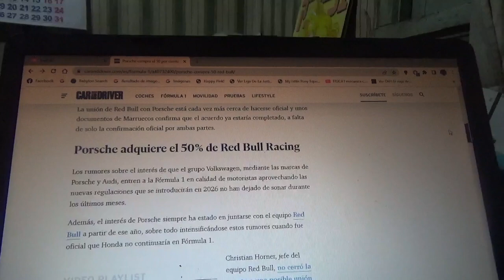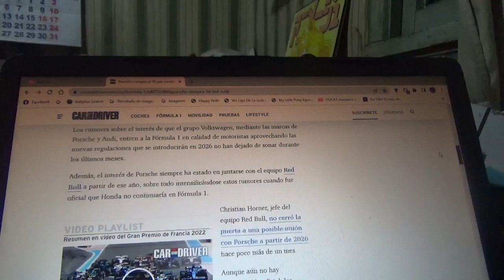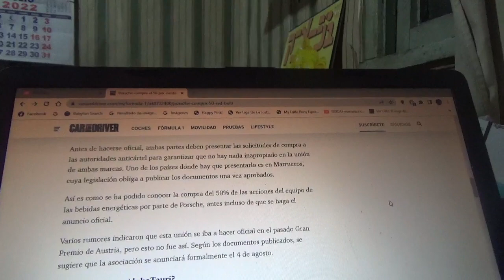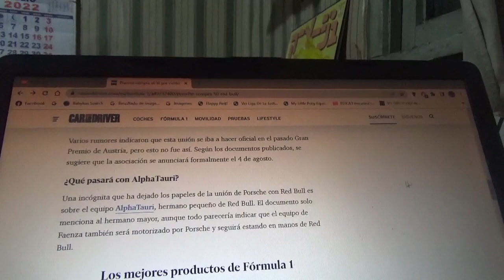Porsche adquiere un 50% de Red Bull Racing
El fabricante automotriz alemán compró una mitad del equipo domiciliado en Milton Keynes y podrían unir fuerzas en la Temporada 2026 de Fórmula 1 a falta de una confirmación oficial